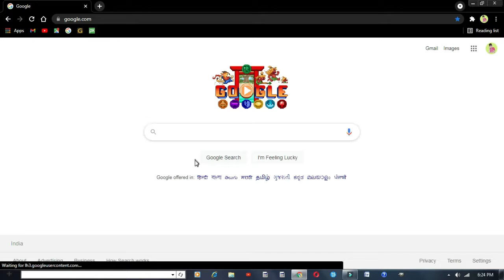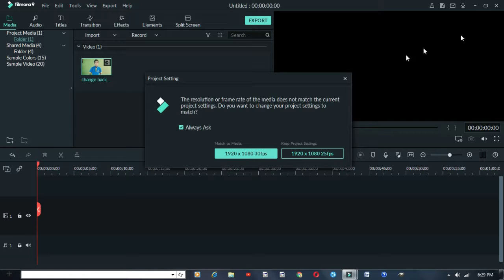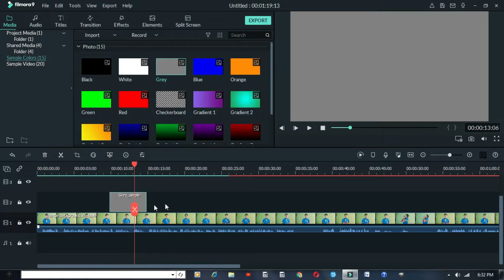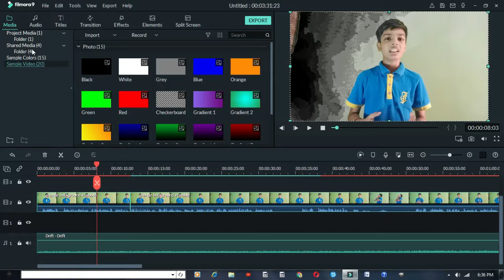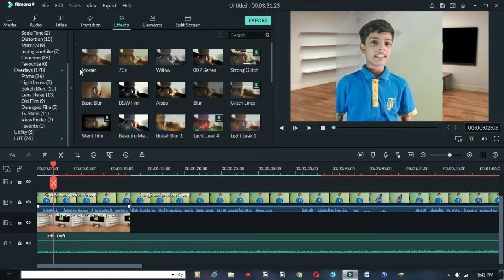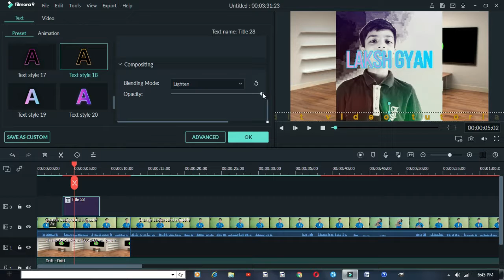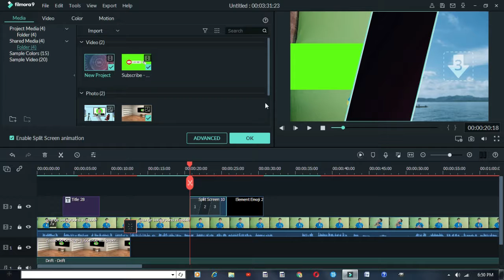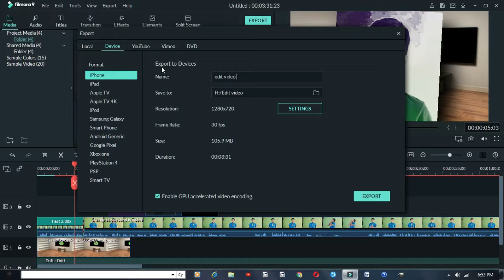वीडियो एडिटिंग ट्यूटोरियल video editing tutorial II in hindi II LAKSH Gyan II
Hi guys in this video I will show you, how to edit videos very easily in filmora 9 in hindi.

Hindi translate👇👇👇👇

हेलो दोस्तों इस वीडियो में मैं आपको बताऊंगा कि कैसे आसानी से फिल्मोरा 9 में वीडियो edit करेंI